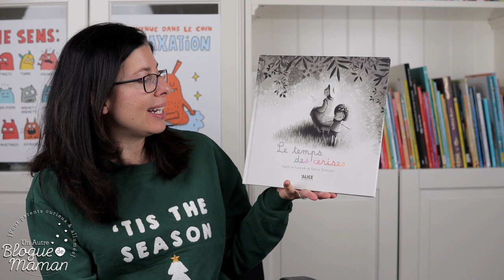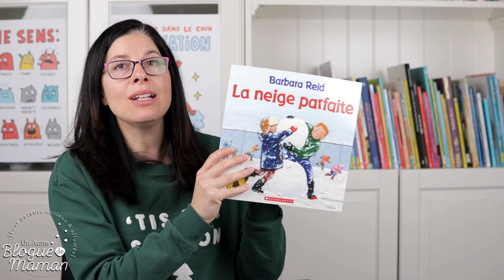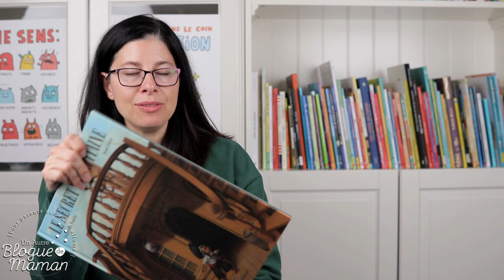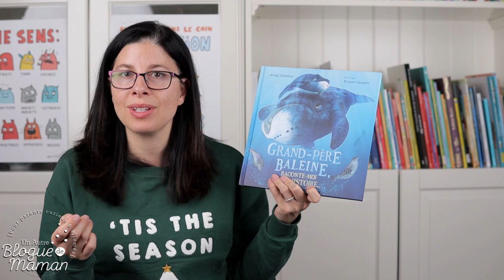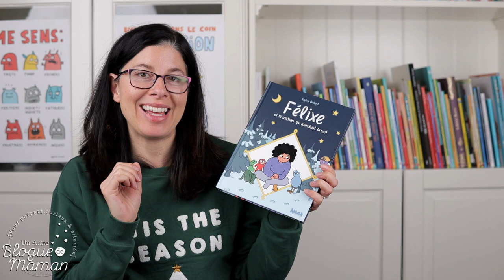Épisode 15 : 5 livres jeunesse à offrir en cadeau pour Noël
Dans ce 15e épisode du podcast "Accros à la littérature jeunesse", je vous propose de belles idées cadeaux à glisser sous le sapin à Noël. 5 livres jeunesse qui m'ont marquée particulièrement...